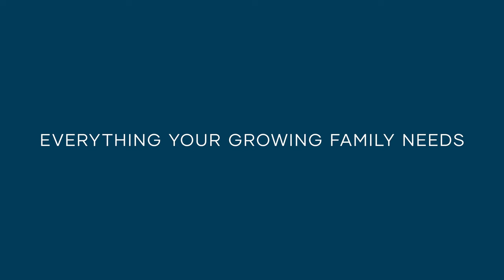The Monterey at Yarrabilba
The Monterey is a nod to traditional values, with a place for everything and everyone. The modern kitchen opens onto a large open plan family area, where you can relax while the kids play in the upstairs rumpus room. They’ll love having space of their own, where they can get creative and store toys, art and other activities.

A separate living room at the front of the home means there's plenty of opportunity for family members to find a space of their own to relax in, or for family members to enjoy a movie together. The generous master suite upstairs provides the perfect space for parents to unwind.